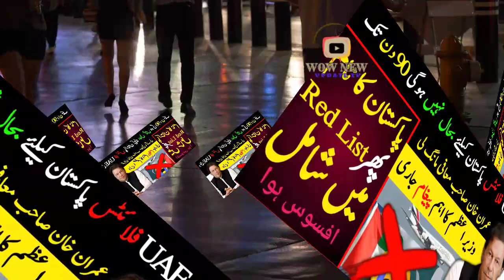Important news of Dubai UAE flights has come to light. The ban has been extended for 90 days.